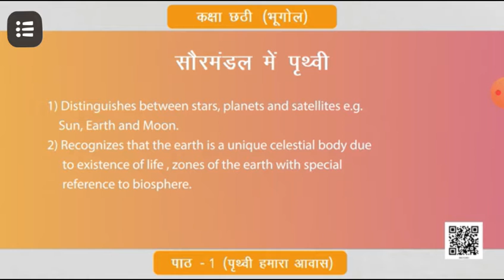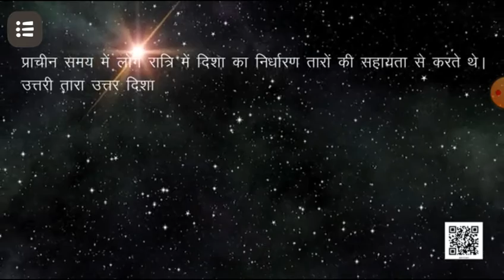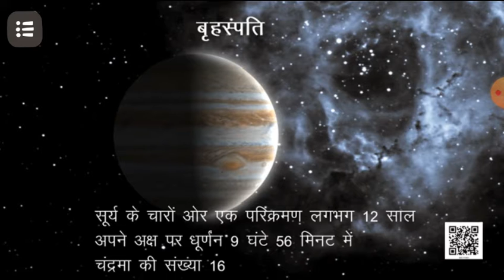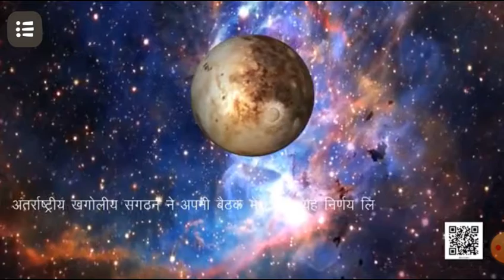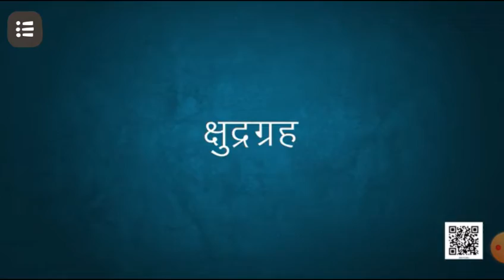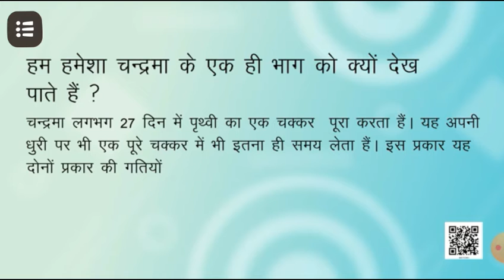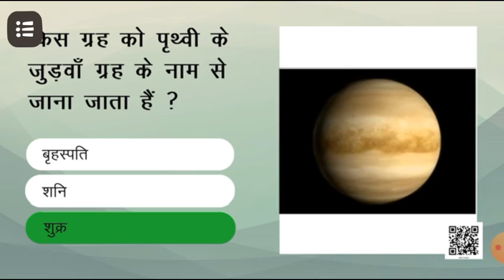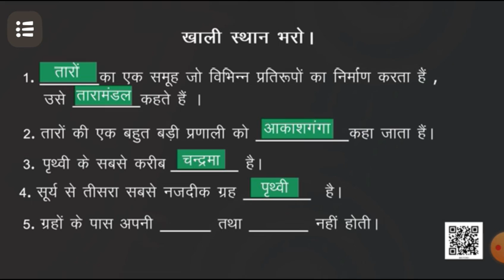कक्षा 6 के लिए NCERT भूगोल 01 सौरमंडल में पृथ्वी